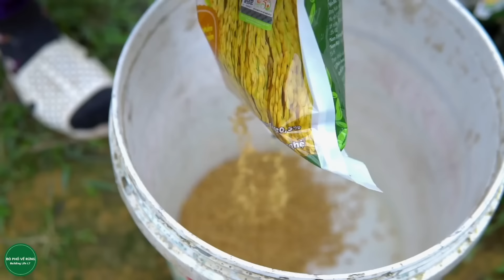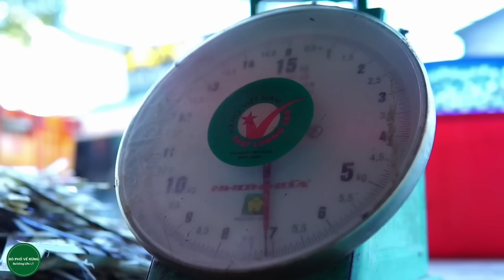FULL VIDEO: Go Buy Oranges To Sell To The Market, Get Money To Buy Food For Your Grandparents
Go Buy Oranges To Sell To The Market, Get Money To Buy Food For Your Grandparents
This is my full video of picking oranges and bringing them to the market to sell to get money to buy food for my grandparents
Đặt Mua Các Sản Phẩm Từ Rừng Do Mình Tự Đi Lấy Gồm Mật Ong, Nấm Lim Xanh, Măng, Hạt Dổi, Chuối Rừng,Nấm Ngọc Cẩu,Tại Trang FB cá nhân sau
You can contact to buy products from my forest at my personal facebook channel
© Bản quyền thuộc về Building Life LT
© Copyright by Building Life LT DO NOT REUP .